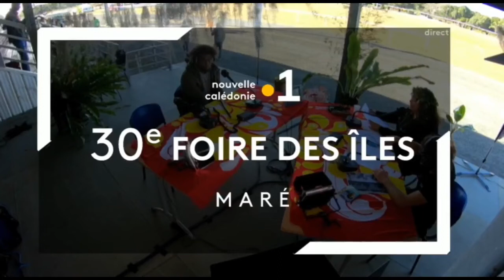30è FOIRE DES ÎLES : TOLINE WAIA PÊCHEUR PROFESSIONNEL DE MARÉ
30è FOIRE DES ÎLES : TOLINE WAIA PÊCHEUR PRO DE MARÉ